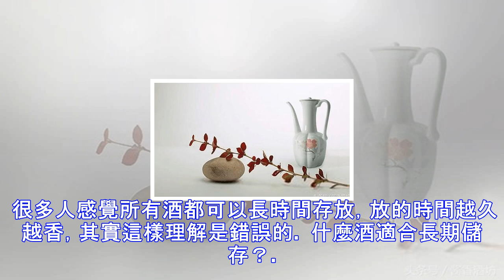哪些白酒適合長期儲存，多少度的白酒值得儲存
我們知道，很多可以食用的東西，放的時間久瞭，就會變質，就再無法食用。 但對於酒較例外，一些酒存放的時間越久越好喝。 很多人感覺所有酒都可以長時間存放，放的時間越久越香，其實這樣理解是錯誤的。 什麼酒適合長期儲存？